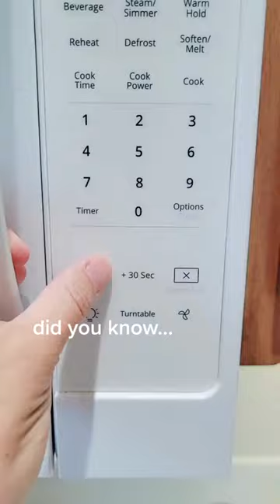Buttercream Remix Hack